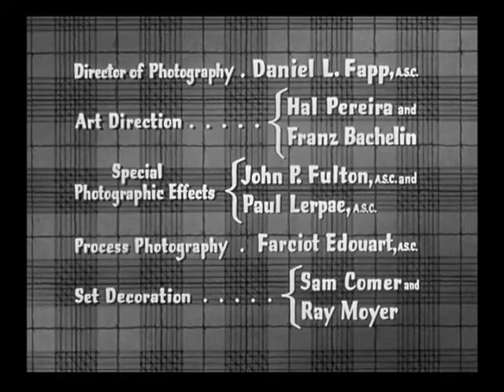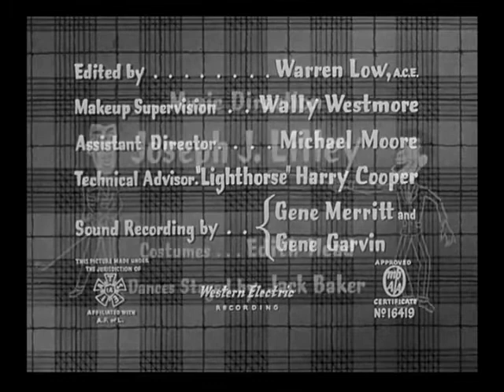The Caddy 1953 title sequence